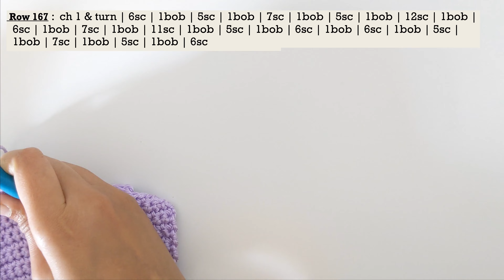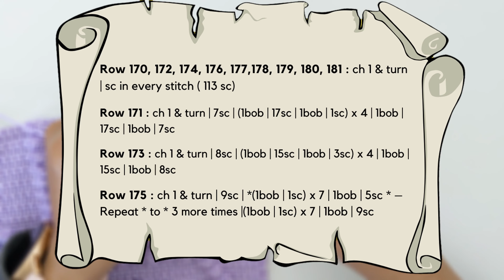The Perfect Crochet Blanket for Your Little One | How to Crochet ABC Blanket - Part 16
Check out the start to finish crochet pattern tutorial for my most requested pattern and join me in making this gorgeous blanket which everyone around you will fall in love with.

Hi everyone, I am back with the most-requested pattern and I can't wait to crochet this beautiful blanket with you.
This is part - 16 and in this part we will complete rows 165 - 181 and the border.
Check out Part - 1 of this series to get all the information on the materials needed and the size of the blanket etc and the materials are listed below as well.

Hope you enjoy this video and join me in making these crochet letters using the crochet bobble stitch . As always I am all ears for any feedback you may have  so please do leave me your valuable comments.

Do share pictures of your work with me on instagram - my handle is @yarnoculous.

If you have any questions/comments or feedback or requests you can reach on the following social media places - I am all ears for your opinions and suggestions. Keep them coming. 😍😍😍😍😍😍😍😍😍😍😍😍😍😍😍😍😍😍😍😍
Materials used in this pattern :

Lovecrafts is my go to online craft store for all kinds of supplies - I bet you can't resist their huge variety of yarns - take a look for yourself
List of materials used in this blanket:
Yarn :
I used another shade of purple which I think is discontinued since I am not able to find it.
Caron Simply Soft in color Dark Country Blue (Used for the border)

If you wish to support my channel and my work, you can buy me a coffee - I truly appreciate your kindness and it will help me bring beautiful free patterns for you 😍😍😍😍😍😍